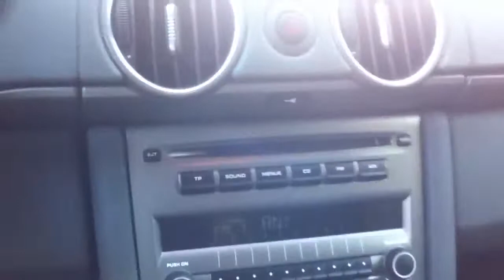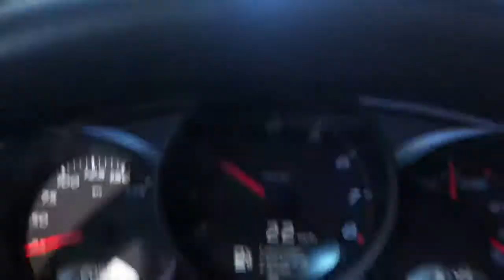2007 Porsche Cayman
2007 Porsche Cayman